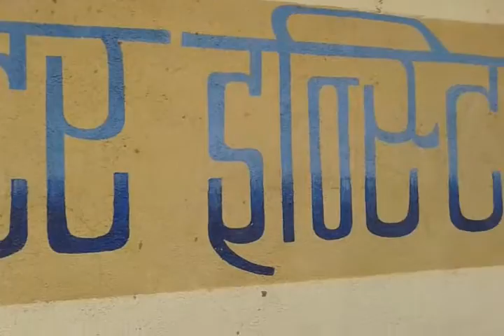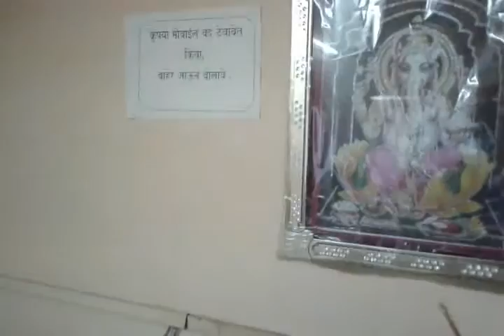47210057 Super Computer Institute Indapur 2016 - Center Decoration